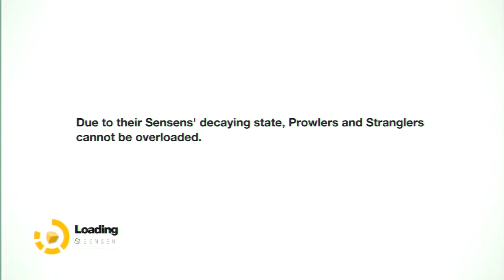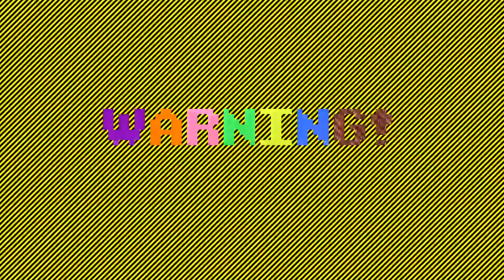Gabe plays Remember Me - 3 High Tension / Deep Exit (2)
Remember Me is a game produced by DONTNOD before they changed their focus toward story-driven games like Life is Strange.  I consider it very much a spiritual successor to one of my favorite games of the previous decade, Oni.  It was released in 2013 by Capcom.  I need to play more modern games and get good at handling the way control and fighting systems have changed, and this is the first such game that has appealed to me enough to play.  Like Bungie with Oni, DONTNOD doesn't seem interested in making this kind of game anymore.  Sad face.  I for one would love a prequel.